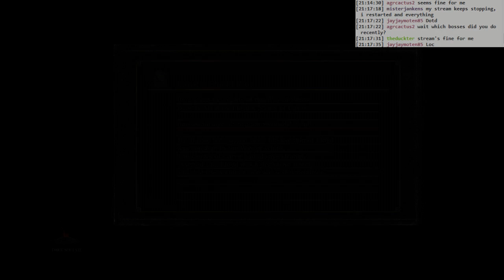Dark Souls 3 BLIND: #061 - rocking Havel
- trying out dragon form a little
- back to Archdragon Peak to kill Havel
- hey, I didn't see this path before
- another dragon, but we're just going to run for it
- well, I rang a bell. Now what?